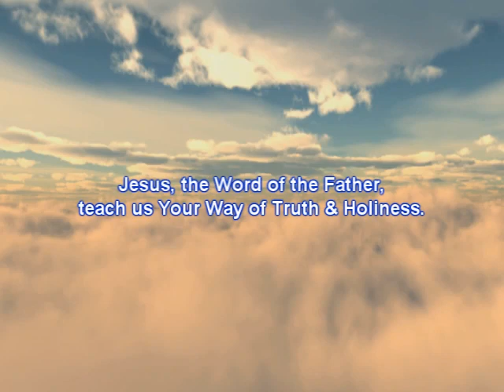Gospel August 08, 2011